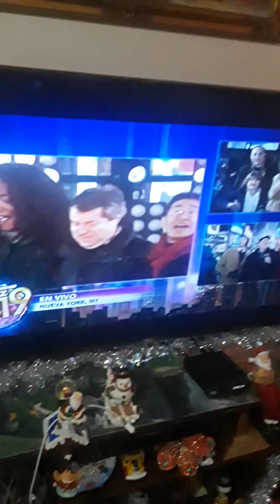HAPPY NEW YEAR🙏🏼2.019❤🕊💥💥💥💥🎆🎇🎇💣🎉🎉🎉🇪🇨❤🇺🇸